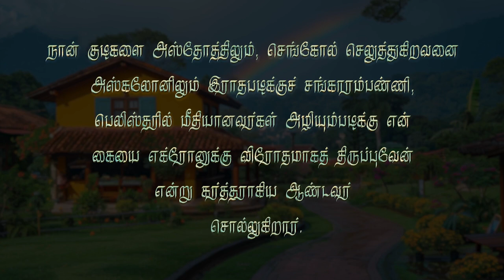கர்த்தரின் சத்தம்-52 கர்த்தருடைய பிள்ளைகளுக்கு விரோதமாக யார் எழும்பினாலும் அவர்கள் அழிவார்கள்